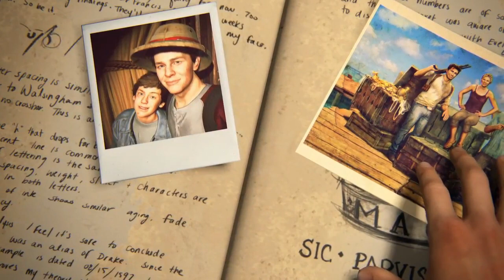Uncharted 4 | A Thief’s End™ | Level #22 | Game PS4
EVERY TREASURE HAS ITS PRICE

Thrown back into the dangerous underworld he tried to leave behind, Nathan Drake must decide what he's willing to sacrifice to save the ones he loves.

Join Drake, Sam, Elena, and Sully on an epic adventure around the globe through jungle isles, bustling cities, and snow capped peaks in search of a lost fortune.

Uncharted 4
A Thief's End
Game PS4